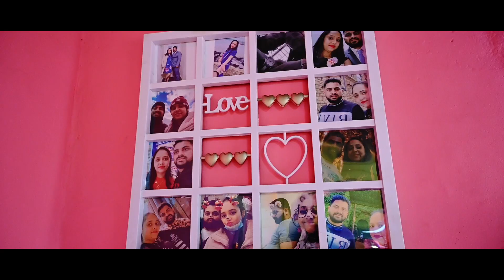We’ve Waited 5706 Days For This Day | PRASHANT + CLARISSA